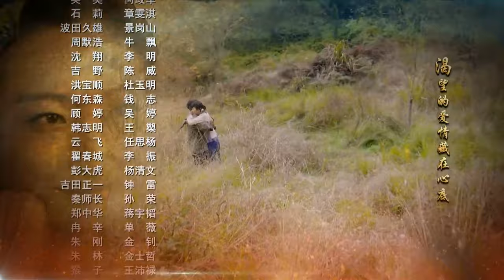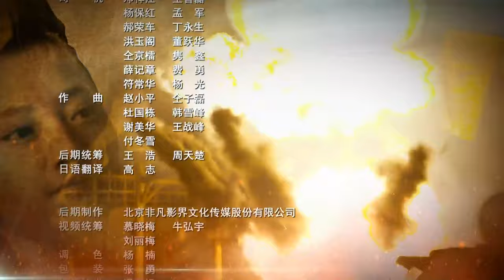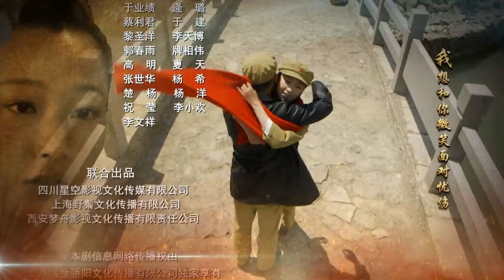【抗战剧 】蝙蝠计划40丨日军试图暗杀中国守军高级将领！我军革命战士只身进入重庆，与日本特工展开生死对决！张若昀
1945年，为彻底击溃妄图扭转战局的日军，中共中央南方局派王文渊（吴承轩饰）前往湘西战场。王文渊潜入日军核心机要部门盗取了日军作战计划情报，同时还发现了日军试图暗杀中国守军高级将领的“蝙蝠计划”。为阻止日军阴谋，王文渊只身进入重庆，与日本特工波田久雄（景岗山饰）展开生死对决，为赢得抗战胜利立下战功。
抗战胜利后，国民党悍然挑起内战，却遭遇覆灭的下场。国民党军官宋永峥（康杰饰）奉命留在贵州，寻机对贵州展开一系列破坏行动。王文渊针锋相对，粉碎了宋永峥的阴谋。宋永峥不甘失败，纠集一伙山匪四处破坏，伺机反攻。为彻底消灭匪帮，赢得全国的解放，王文渊率部进山剿匪，与宋永峥展开了一场殊死搏斗。